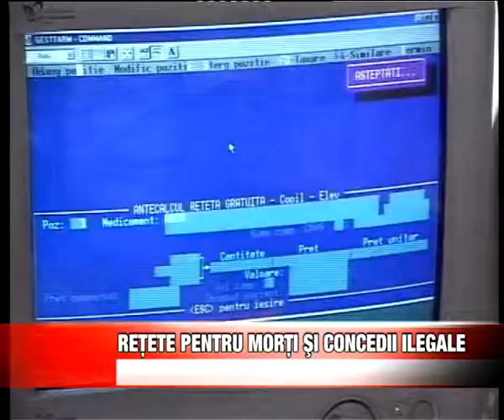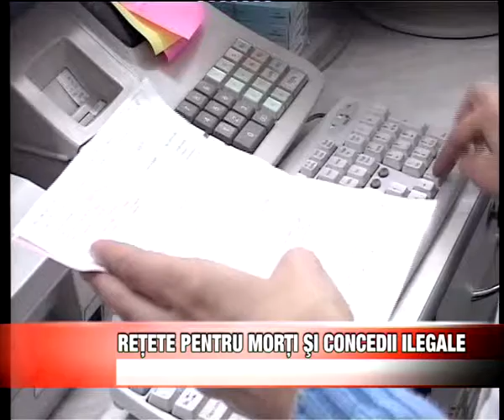Retete pt morti si concedii ilegale